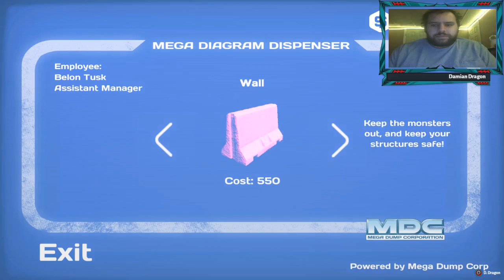THE DRAGON GOD OF.... TRASH | Trashed